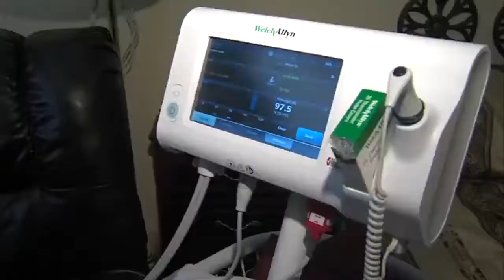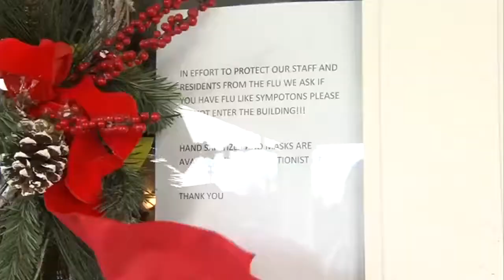Nursing homes and the flu